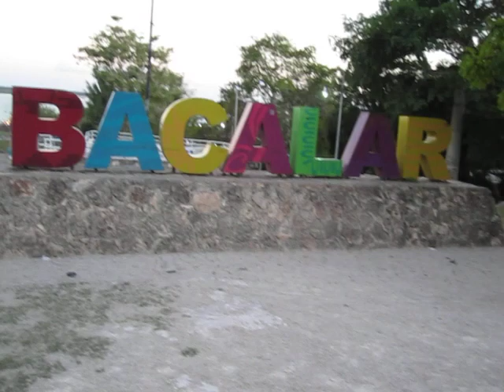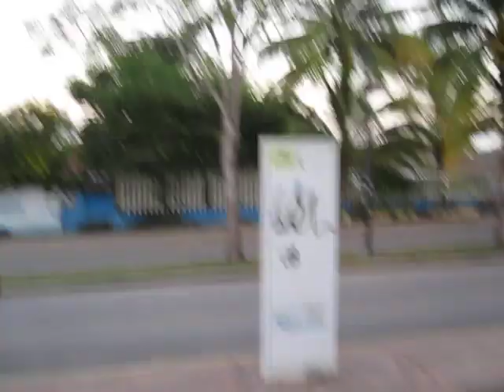Hambone's Mexican Adventure, Ch. 22: No Country For Celibate Old Men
I can tell Bacalar, Mexico, will be a double-edged sword for your Doomsday Lonely Heart...